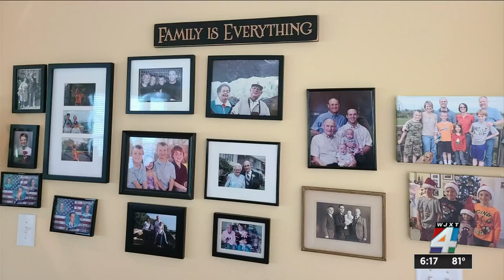Bicyclist killed spent decades collecting loose change for grandchildren’s college education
Bob Rathje was riding his bike in the bike lane on Beach Blvd near 295, where he was hit.